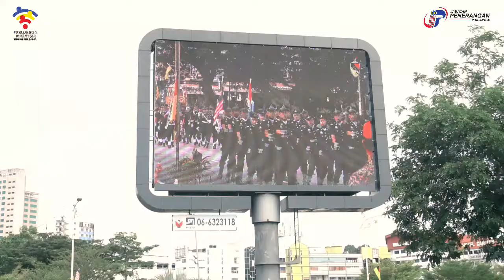Sambutan Hari Kebangsaan Peringkat Negeri Sembilan 2022.